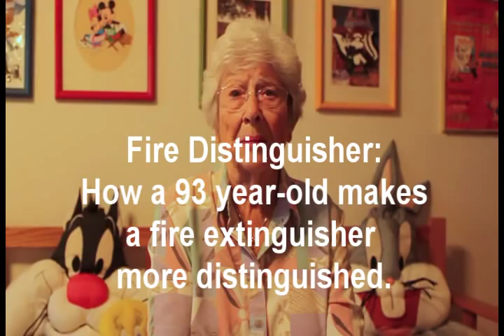Martha Sigall Tells Behind-the-Scenes Cartoon Industry Practical Jokes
Cartoonist, Martha Goldman Sigall, tells of practical jokes that Looney Tunes cartoonists used to play on each other during the Golden Age of Animation at Termite Terrace as the dillapidated building was called.